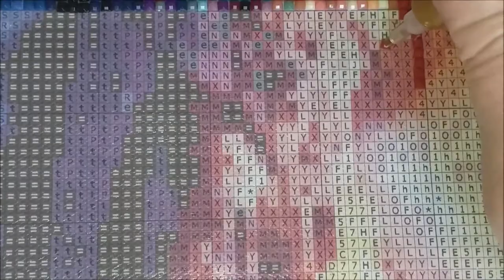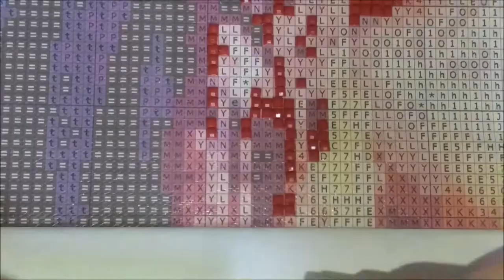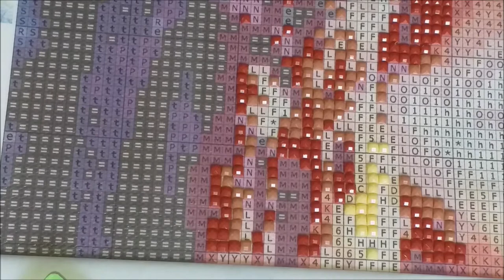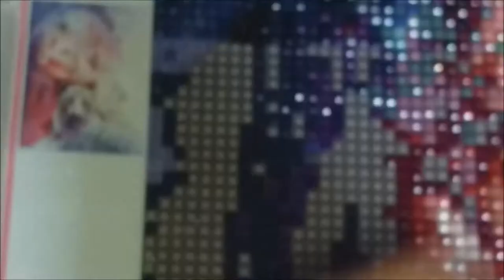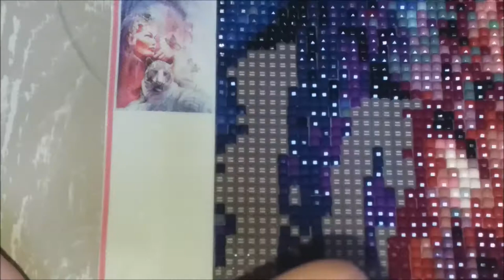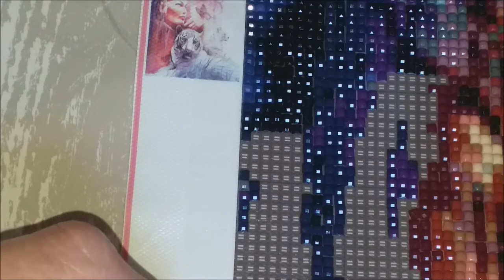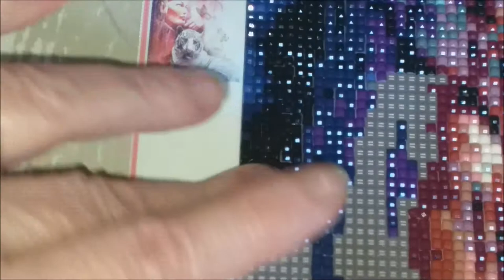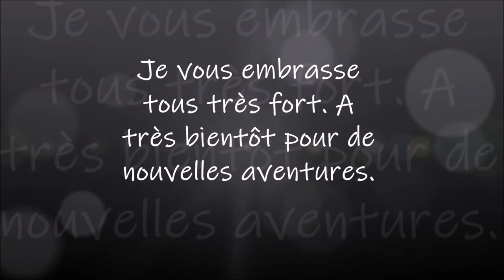DIAMOND PAINTING LA FEMME ET LE TIGRE de la boutique IBRODERIE DIAMANT PART 3